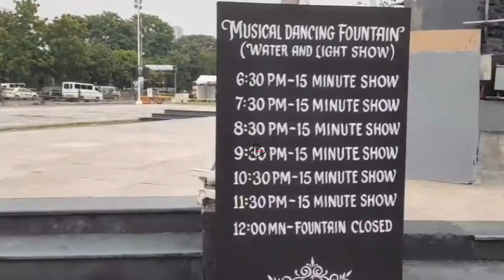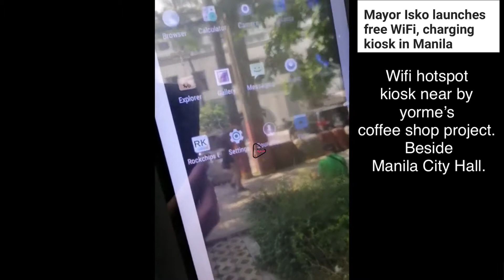Vlog #63: Kapetolyo Coffee shop & wifi hotspot project ni yorme near manila city hall tour. Isko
Malapit nang magbukas ang Kapetolyo coffee ship ni yorme ISKO MORENO Sa BONIFACIO SHRINE SA MAYNILA .
Coffee shop & wifi hotspot project ni yorme near manila city hall tour.